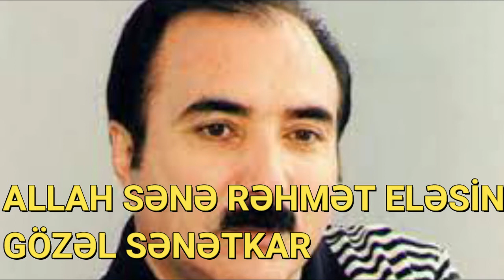Səyyad Əlizadə vəfat etdi !